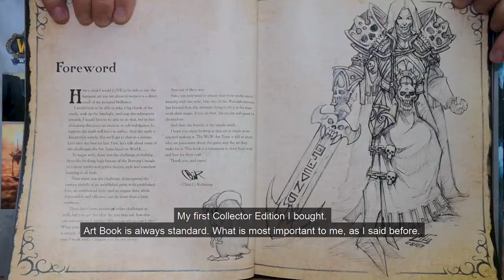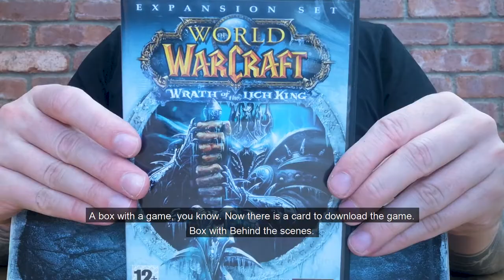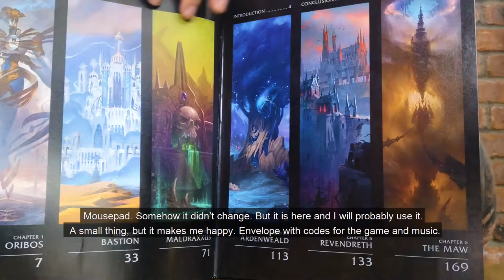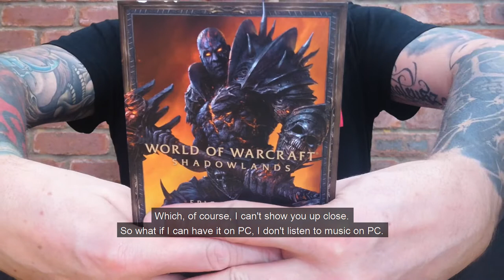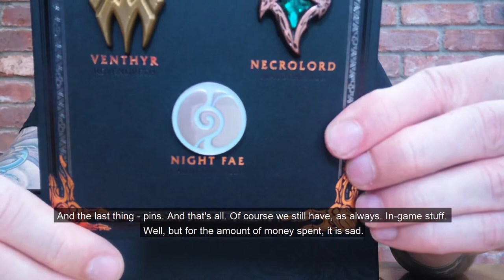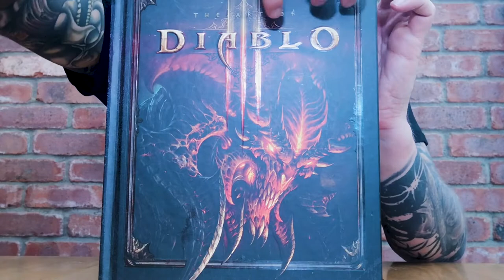UNBOXING Shadowlands [ENG/PL]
Episode 3:
Unboxing Shadowlands ... as everyone does, but me...
I've got few things to moan about  😋

Relax, enjoy and stay here with me 😊😉
Ah yes. I will start streaming some stuff soon so...